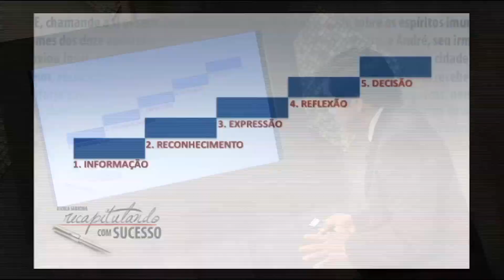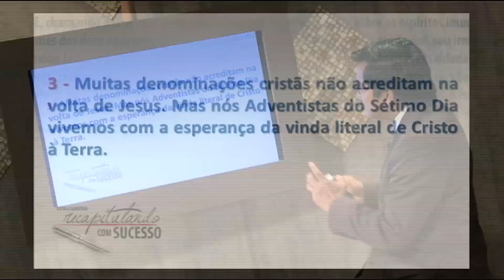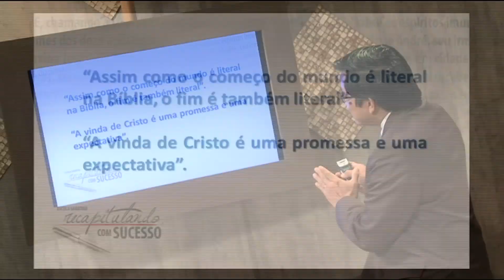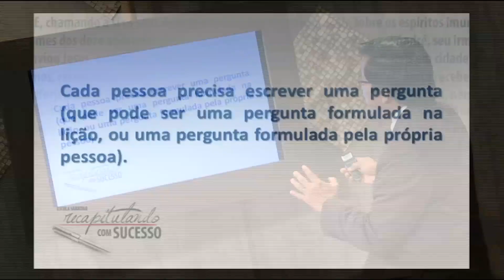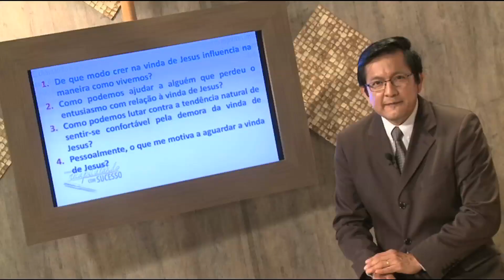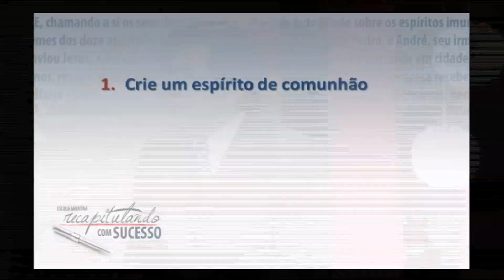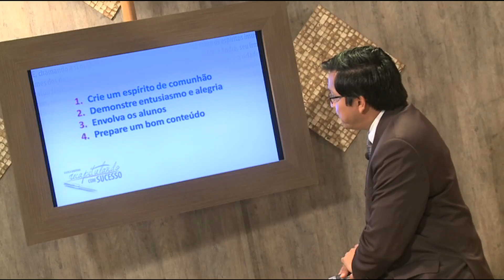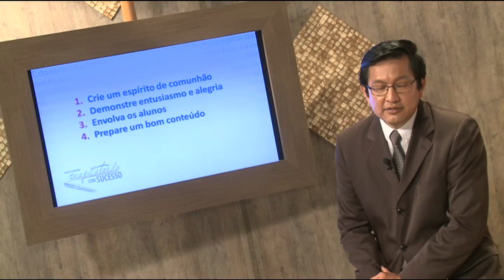Recapitulando Com Sucesso - Lição 13: Promessa da Sua Vinda